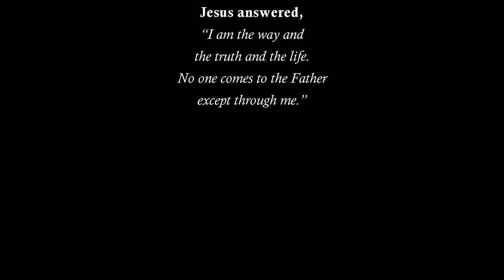Edson Lopes plays BACH: Prelude No. 9, BWV 854 (from The Well-Tempered Clavier)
Edson Lopes plays PRELUDE No. 9, BWV 854 (from The Well-Tempered Clavier) by Johann Sebastian BACH

Transcribed:
Edson Lopes

Guitars:
Martin Woodhouse, 2010 (England)
Model: Torres

Strings:
D'Addario Classical Strings